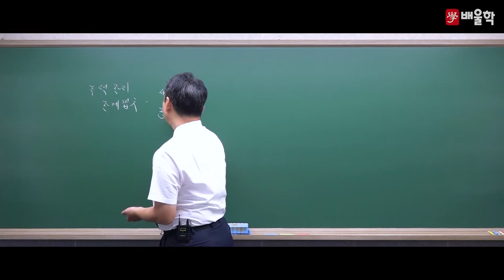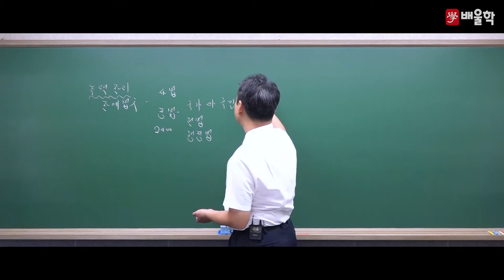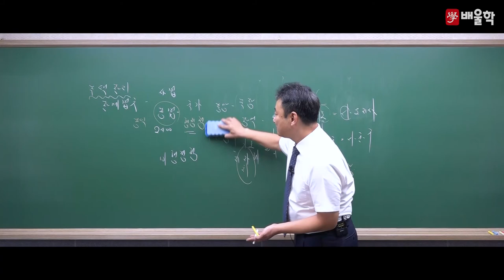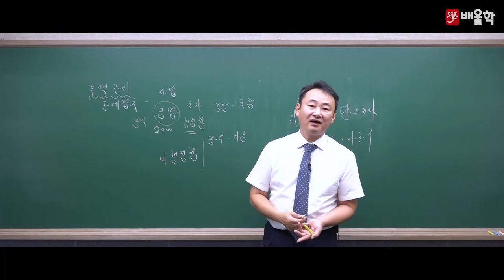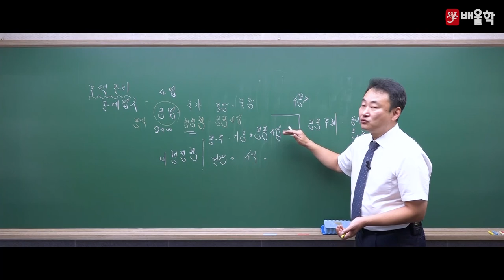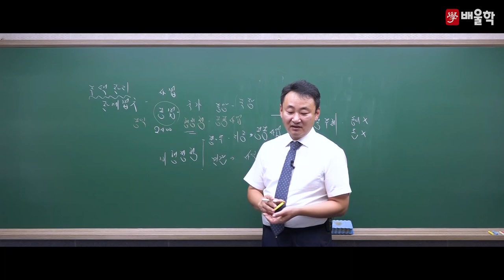[주택관리사 2차] 기본이론 1과목 주택관리 관계법규 01강 - 이재욱 교수님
★효율적 학습 중심의 주택관리사 합격 메이트★
배울학 주택관리사 대표교수 이재욱 교수님의
주택관리사 2차 주택관리 관계법규 기본이론 강의!

법학전공 석사의 핵심만 콕콕 짚은 명품 강의를

주택관리사, 주택관리사시험일정, 주택관리사시험과목, 주택관리사보, 주택관리사시험, 주택관리사1차, 주택관리사취업, 주택관리사자격증, 주택관리사전망, 주택관리사합격률, 주택관리사연봉, 주택관리사공인중개사, 주택관리사기출문제, 주택관리사난이도, 공인중개사주택관리사, 주택관리사인강, 주택관리사시험접수, 주택관리사일정, 주택관리사민법, 주택관리사접수, 주택관리사원서접수, 주택관리사채용, 주택관리사상대평가, 주택관리사회계원리, 주택관리사과목, 주택관리사2차, 주택관리사하는일, 주택관리사기출, 주택관리사준비기간, 주택관리사시험난이도, 주택관리사공부방법, 주택관리사공부기간, 주택관리사월급, 주택관리사1차시험, 주택관리사시험장소, 주택관리사급여, 주택관리사무료강의, 주택관리사무료인강, 주택관리사인강추천, 주택관리사합격수기, 주택관리사보시험, 주택관리사강의, 주택관리사자격, 주택관리사시험문제, 주택관리사응시자격, 주택관리사정년, 주택관리사1차시험일정, 주택관리사합격후기, 주택관리사준비, 주택관리사1차과목, 주택관리사1차시험과목, 주택관리사2차시험, 주택관리사공부, 주택관리사시험준비, 주택관리사문제, 주택관리사란, 주택관리사여자, 주택관리사회계원리-이론및연습, 주택관리사합격, 주택관리사시설개론, 주택관리사추천, 주택관리사동영상, 주택관리사보시험과목, 주택관리사인강비용, 주택관리사민법기출문제, 주택관리사공부법, 주택관리사비용, 주택관리사문제풀이, 주택관리사문제정리, 주택관리사인터넷강의, 주택관리사동영상강의, 주택관리사답안, 주택관리사무료, 주택관리사강의추천, 주택관리사온라인강의, 주택관리사관리실무, 주택관리사자격증시험